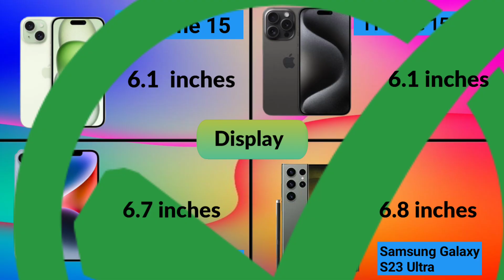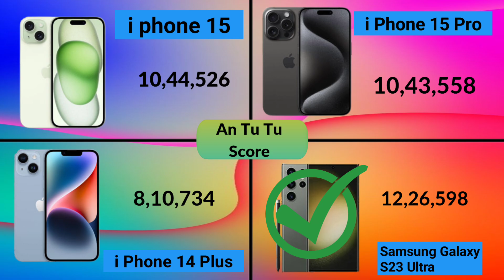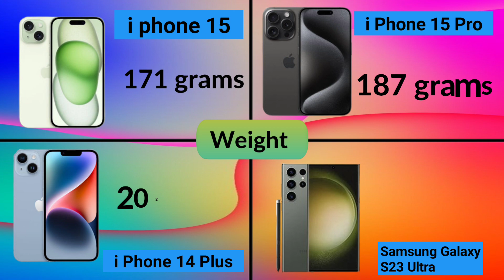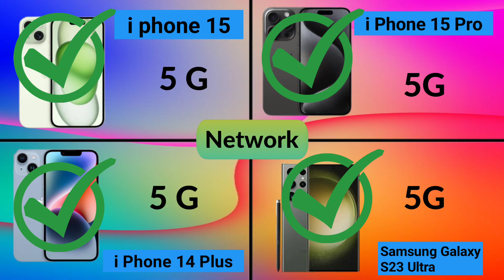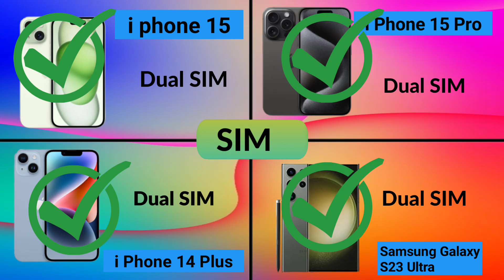i phone 15 VS Samsung galaxy S23 Ultra VS i phone 15 Pro VS i phone 14 Plus comparison 😭 - Winner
Hello friends

Friends this you know smart phone comparison  and full knowledge of gadgets .

Thanks 😊

Smartprix
Samsung galaxy S23 Ultra  VS i phone 15 Pro
Samsung galaxy S23 Ultra  VS i phone 15
Samsung galaxy S23 Ultra  VS i phone 14 Plus
i phone 15 Pro  VS Samsung galaxy S23 Ultra
i phone 15 Pro  VS i phone 15
i phone 15 Pro  VS i phone 14 Plus
i phone 15    VS Samsung galaxy S23 Ultra
i phone 15    VS i phone 15 Pro
i phone 15    VS i phone 14 Plus
i phone 14 Plus  VS Samsung galaxy S23 Ultra
i phone 14 Plus  VS i phone 15 Pro
i phone 14 Plus  VS i phone 15